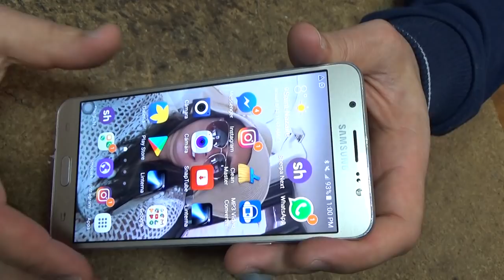Galaxy J7 (2016) lcd replacement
камера 13 МП, автофокус, F/1.7
память 16 Гб, слот для карты памяти
3G, 4G LTE, Wi-Fi, Bluetooth, NFC, GPS, ГЛОНАСС